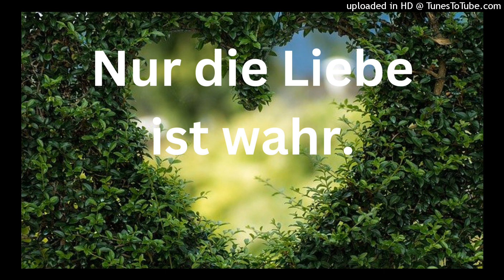264 Das schönste Liebesgebet der Welt. | Ein Kurs in Wundern EKIW | Brigitte Bokelmann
Gedanken zu Ein Kurs in Wundern©* Ü.II.264 "Ich bin umgeben von der Liebe GOTTES." und Textstelle H-8.6

Brigitte Bokelmann
Lehrerin für inneren Frieden durch wahre Vergebung nach Ein Kurs in Wundern©*
Heil-Sein, jetzt!
Praxis für inneren Frieden
Beratung & Begleitung, Heilsitzung, Lichtkreis, Lichtbeten, Lagesi Morgen Meditation, Workshops

* Ein Kurs in Wundern©, Greuthof Verlag, Freiburg i.Br.